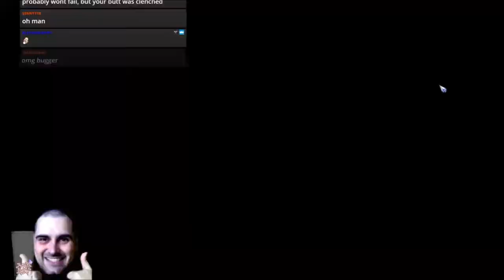Bloodbowl 2 - VGP IS BATMAN (Dark Elves) - Game 23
Jimmy Fantastic's Dark Elves vs. Humans